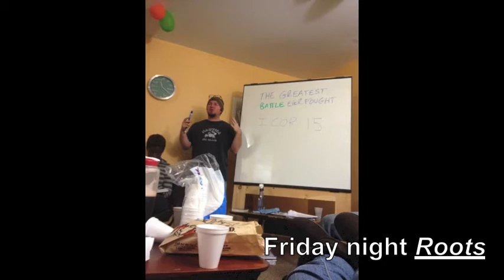Baltimore Rally 2013